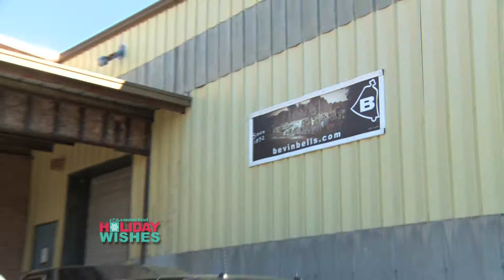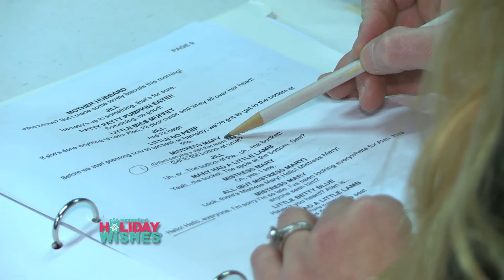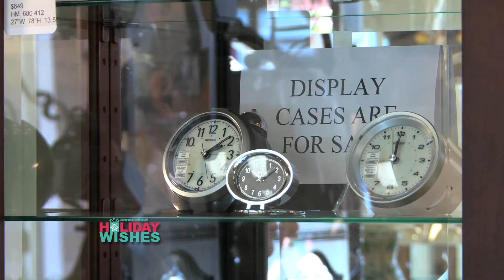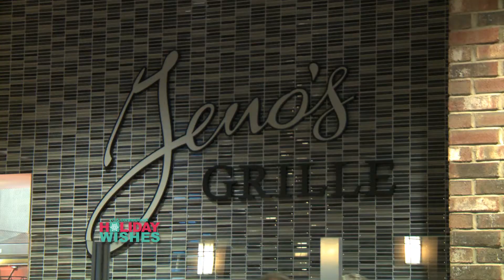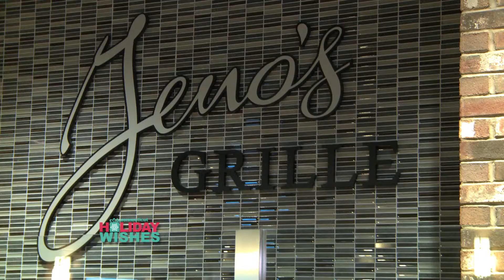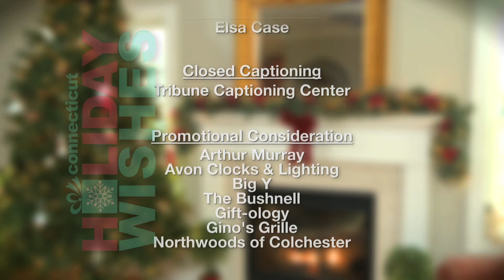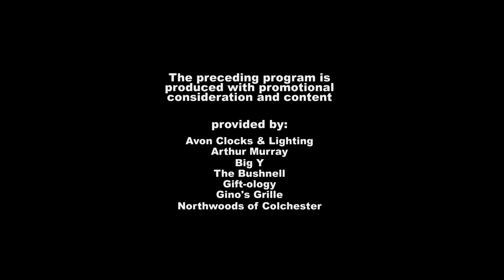Holiday Wishes SHOW 2 - 2013 HD